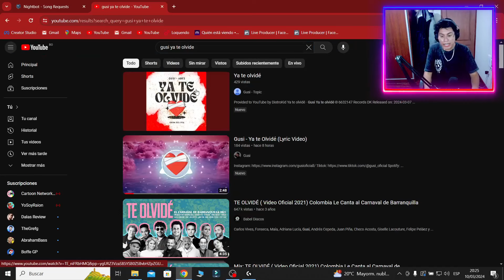POKEMON VS ZOMBIES? 🤨 - EL MEJOR MOD QUE HE JUGADO - PVZ POKEMON MOD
Hoy jugaremos el plants vs. zombies pero el pokémon mod 😲